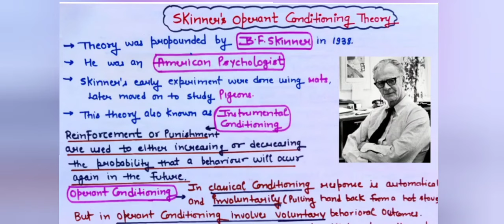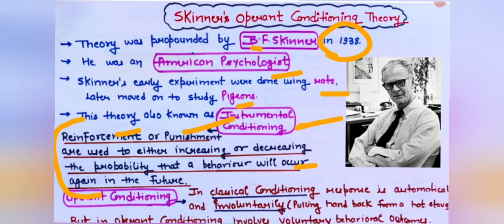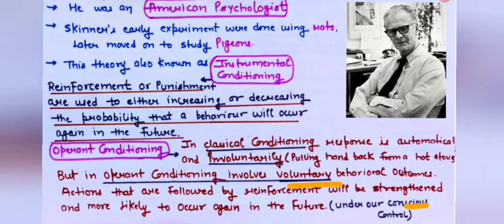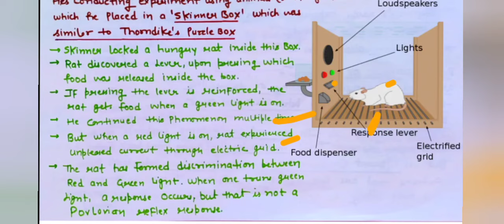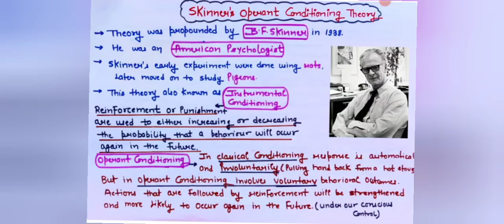Skinner's Operant Conditioning Theory/Instrumental Conditioning/For all Teaching Exams